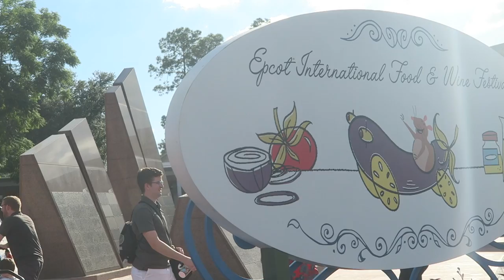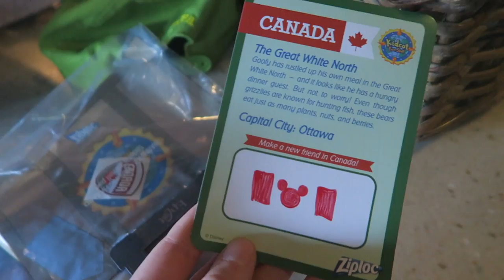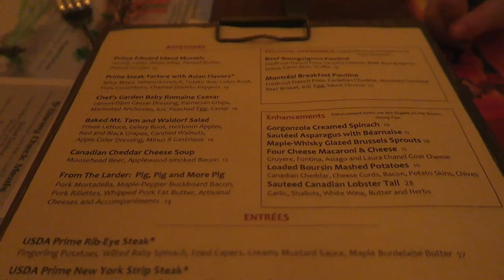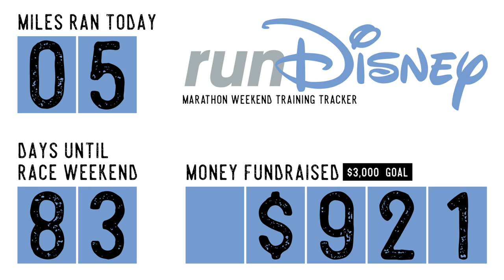Hashtag EPCOT with the Erhardts! | Kidcot Update, First Time at Le Cellier, & IllumiNations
Sarah heads into EPCOT early and accidentally crashes the Erhardt's dinner reservation at Le Cellier. We check out the new Kidcot experience and waste some time dancing before eating. Peter joins in (after a trip to Club Cool, of course) and the kids collect their prizes for finding Remy all around World Showcase. We end the night with Illuminations: the Erhardt's favorite! Peter does his run at the Boardwalk and we share our new end graphic idea!